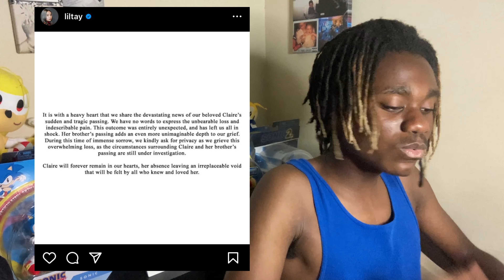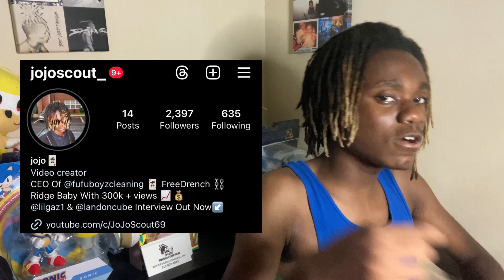Did Lil Tay Fake Her Own Death? (Lil Tay Comeback)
In this video i talk about lil tay faking her own death & how i believe lil tay will be trying to make a comeback to social media.

- I post randomly during the week, so turn on my post notifications